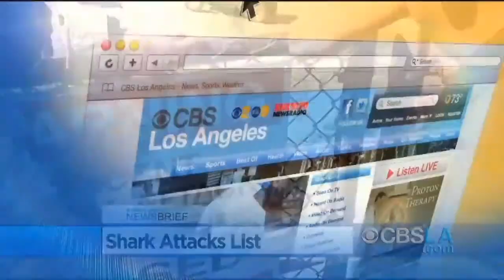CBSLA.com Late-Afternoon Newsbrief (Jan. 26)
Here are the latest headlines, including a weather and sports update, in less than two minutes. Suzie Suh, Rich Fields, and Gary Miller report.